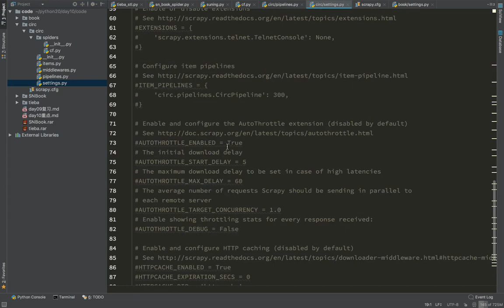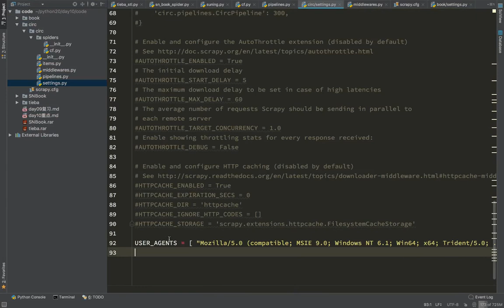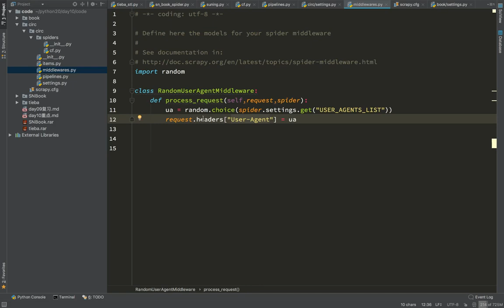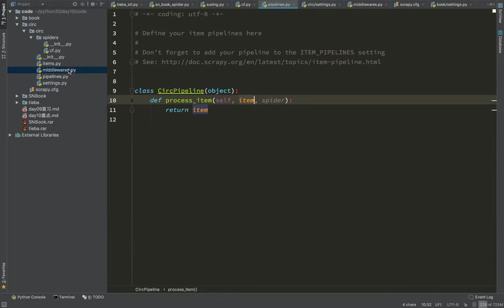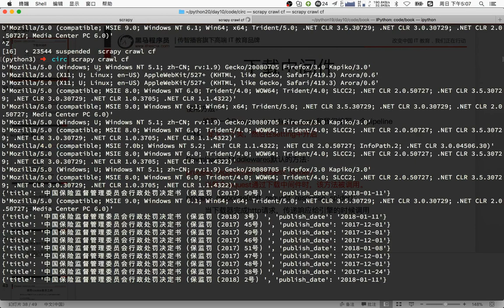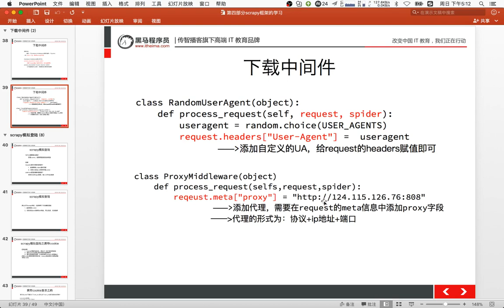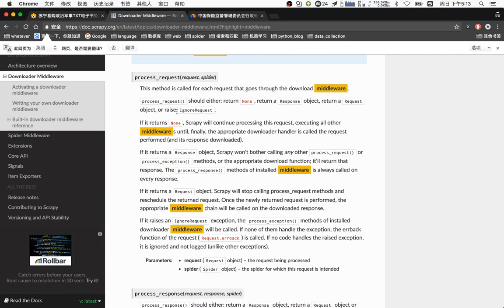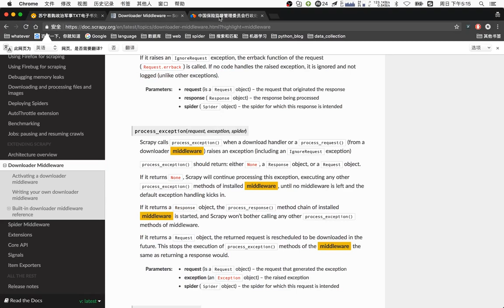20 爬虫scrapy框架及案例丨05 scrapy downloadmiddleware丨02下载中间件的学习